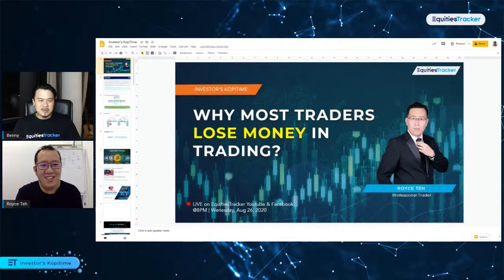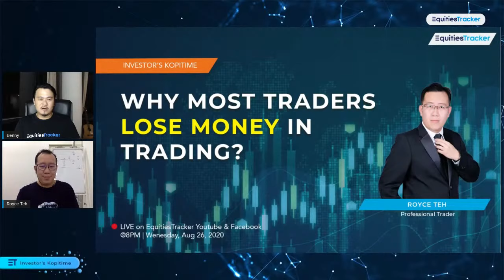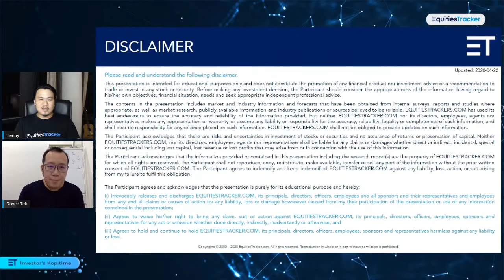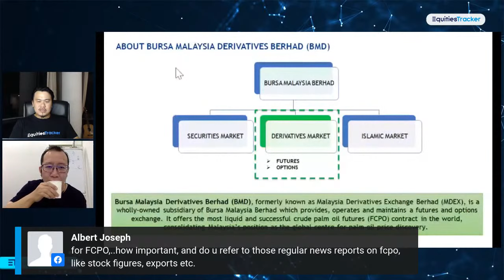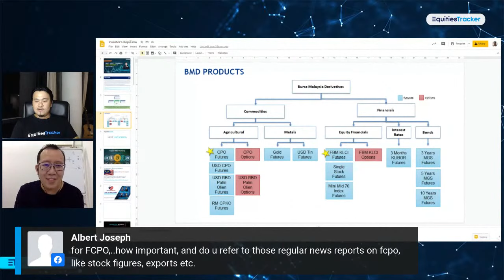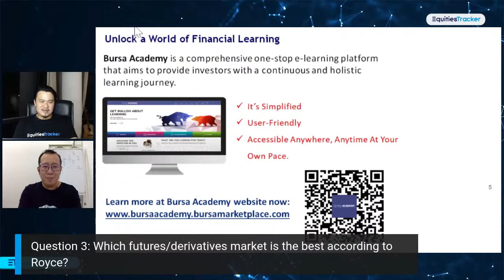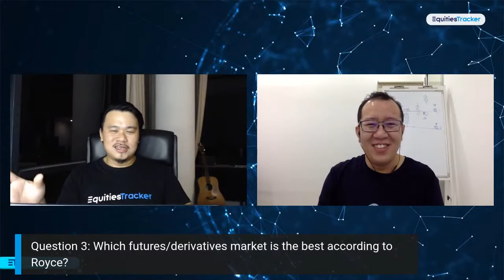Why most traders lose money in trading?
✅ In order to start making money consistently over the long term trading the financial markets, a trader must first understand why most traders lose money. There are certain characteristics that most successful traders possess and learning these characteristics will brighten your pathway to make money in trading over time.⌛️
🔴 Join us LIVE with trader and trainer Royce Teh this Wednesday, 26th of August 2020 @8:00pm to find out more.
⭐️⭐️ Royce Teh is a professional trader in local and foreign futures products. Active in futures market since 2001 and major focus in daily and position price action trade strategies.🚀